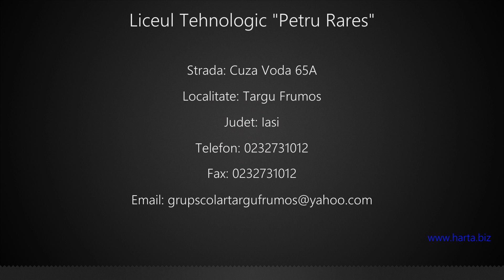Liceul Tehnologic "Petru Rares" Targu Frumos